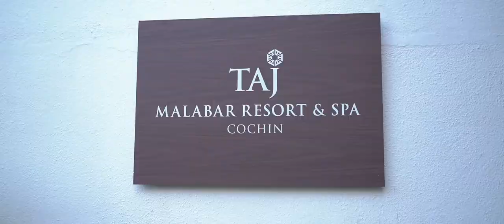Mathew Melwin 2nd Birthday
Our service is beyond the business boundaries with a touch of love to it.
A wide array of stylish and fashionable package for you to choose.
Customized package to suit your budget with complete quality in service.